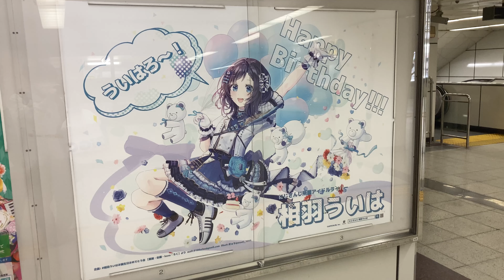【名古屋駅 お誕生日広告】相羽ういは にじさんじ